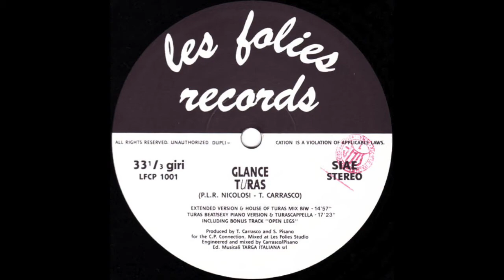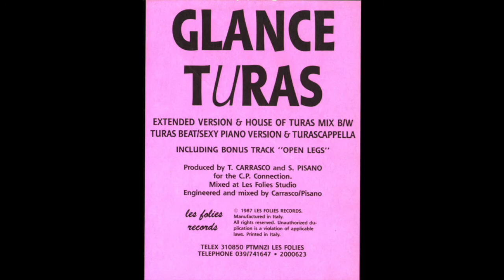Glance - Turas (Extended Version)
Glance - Turas (Extended Version) (Les Folies Records - 1987)